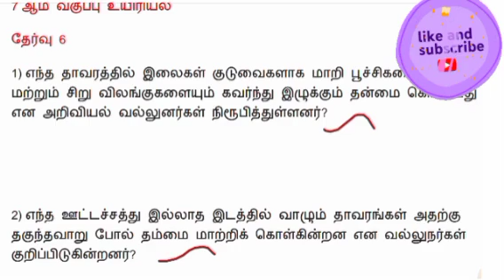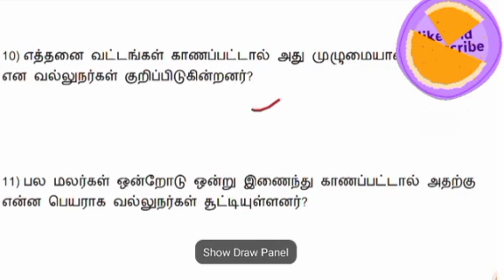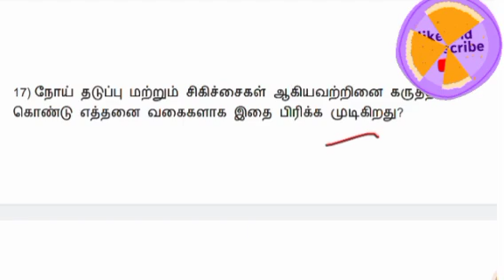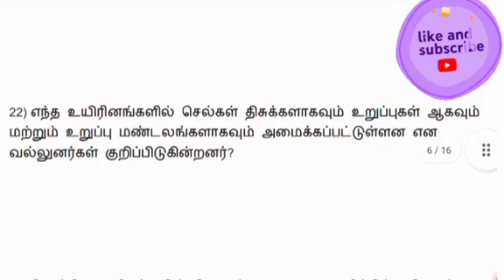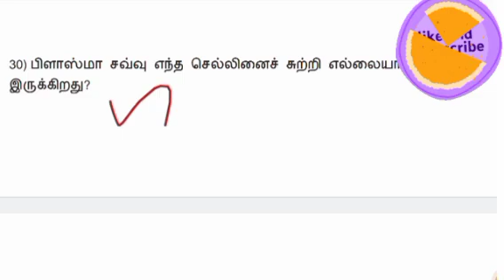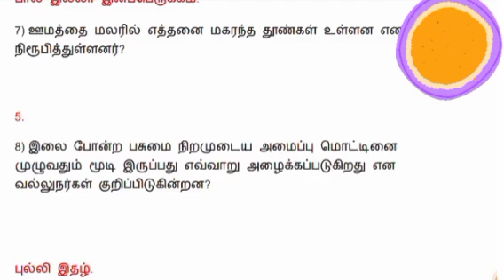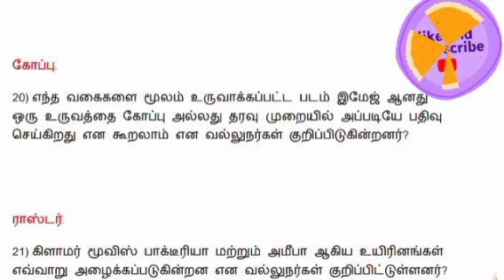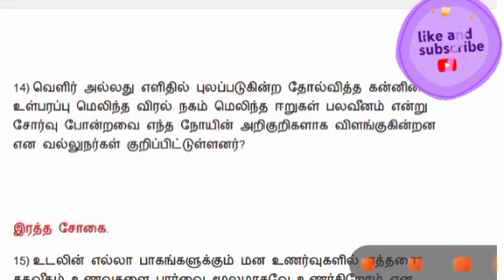TET 7th science uiriyal TEST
all shorts maths & science 24hrs service.

2 tnpscjob tnpsctamil tnpscgk tnpscgroup tnpscpreparation tnpsccurrentaffairs tnpscgroup4 tnpscexam.

join our telegram group link tetpaper2 how to clear tet paper 2? how to clear tntet paper2? tntet paper 2 preparation tntet preparation, tntet paper 2 free class, tntet free materials , tntet paper free online tes , tnpreparation , tet materials,